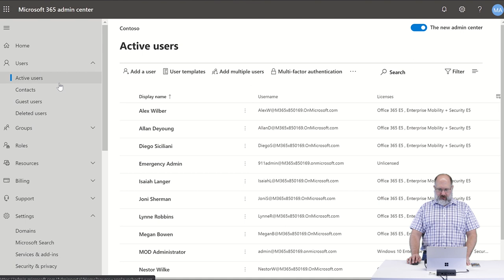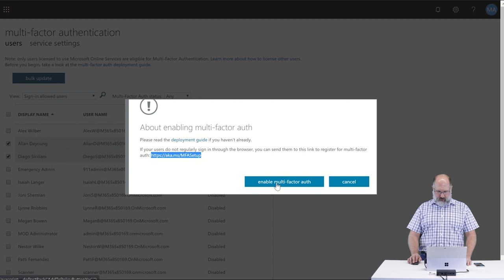Enable MFA for Individual Users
Part 2 of a series of videos on MFA. Part of the Protected Trust Security Roadmap.

Are you interested in having Protected Trust help manage your Office 365 organization?